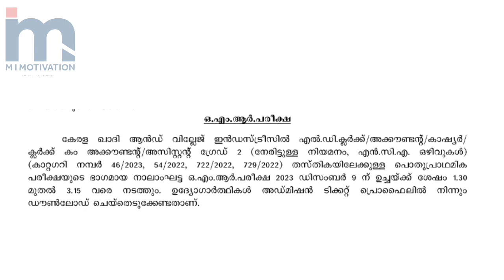PSC പുതിയ OMR Exam വന്നു | Crack the Kerala PSC OMR Exam: Strategies for Success 📝🌟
Crack the Kerala PSC OMR Exam: Strategies for Success 📝🌟

Master the art of acing the Kerala PSC OMR Exam with our expert strategies and proven techniques! 📝 Share your preparation hacks in the comments below!

Kerala PSC, OMR Exam, Exam Strategies, Success Tips, PSC Exam Preparation, Answer Sheet Techniques